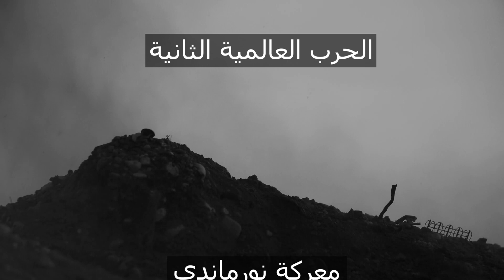وثائقي معركة نورماندي * الحرب العالمية الثانية * أداء سامر يونس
الحرب العالمية الثانية ، الصوت الفريد ،  معركة نورماندي ، معركة نورماندي 1944 ، الحلفاء والمحور ، دول الحلفاء ودول المحور